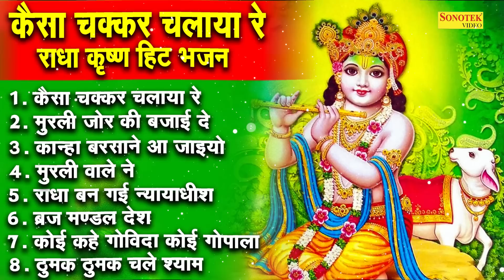कैसा चक्कर चलाया रे श्याम तेरी उंगली ने | राधा कृष्णा जी की सबसे सुपरहिट 😍💕 भजन | Krishna Bhajan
Title :-  कैसा चक्कर चलाया रे श्याम

कैसा चक्कर चलाया रे श्याम  ,
मुरली जोर बजाई दे,
कान्हा बरसाने आ जाइयों ,
मुरली वाले ने ,
राधा बन गई न्यायाधीश ,
ब्रज मंडल देश ,
कोई कहे गोविंदा कोई गोपाला ,
ठुमक ठुमक चले श्याम ,

Jai_Shri_Krishna

krishna Bhajan
krishna Bhajn
krishna katha
krishna gatha
krishna chalisa
krishna Latest chopai
krishna mantr
krishna aarti
krishna amritwani
KRISHNA JI